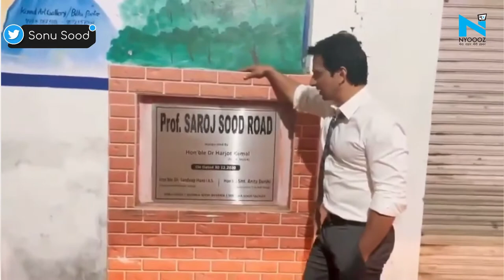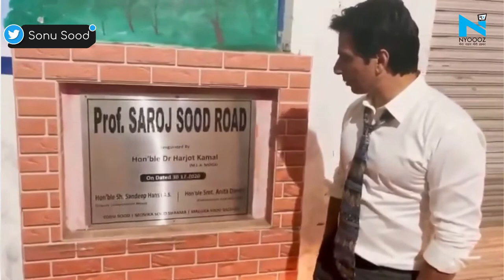Moga: Sonu Sood ने दिखाई मां के नाम पर बनी रोड, एक्टर ने पहुंचकर बताई ये खास बाते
सोनू सूद ने अपनी मां प्रोफेसर सरोज सूद को किया याद। मोगा में रात ढाई बजे मां के नाम की रोड पर खड़े दिखाई दिए। वीडियो जारी कर सोनू सूद ने माता-पिता के बारे में भी ढेर सारी बताई.